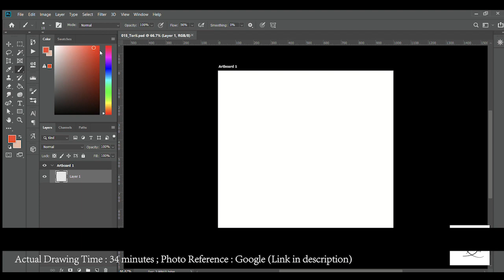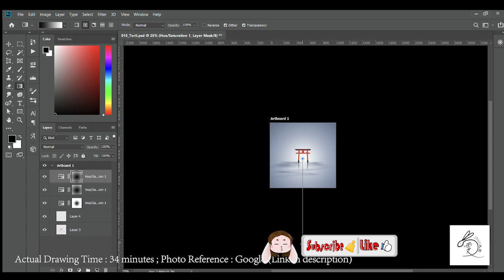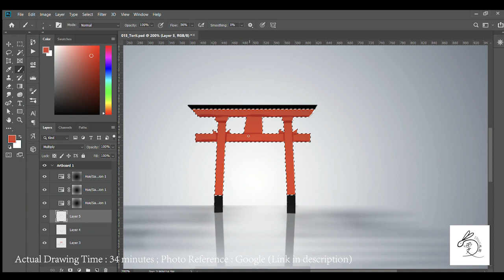[Drawing] - Torii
Drawing Artist : Kwok Vivian(Ubun兎雯)
Song : Minyo San Kyoku - Doug Maxwell_ Zac Zinger